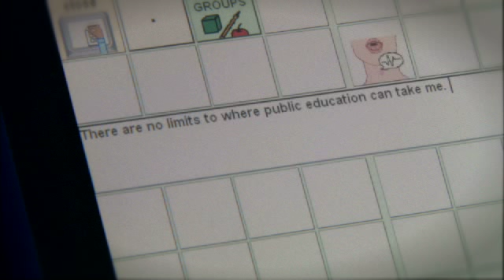Emily Follensbee Operation Communication - 2010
Outcome of EducationMatters' 2010 grant to Emily Follensbee School